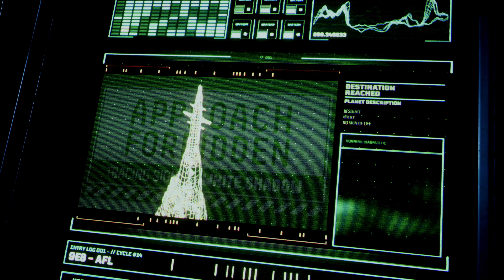RETURNAL 4K PS5 - EP 1 : Perdu dans l'espace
Let's play / gameplay BriceReturnal Returnal PS5

▶Pour acheter Returnal  :
▶▶▶ Version PS5 (70€)